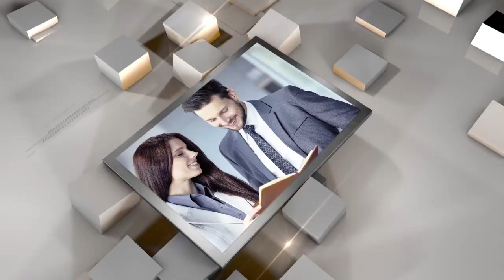Postgrados en Derecho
Actualízate con un postgrado en el campo del Derecho:
Derecho Constitucional
Derecho Procesal Penal
Derecho Empresarial
Derecho Procesal de Familia
Derecho Procesal Civil y Mercantil